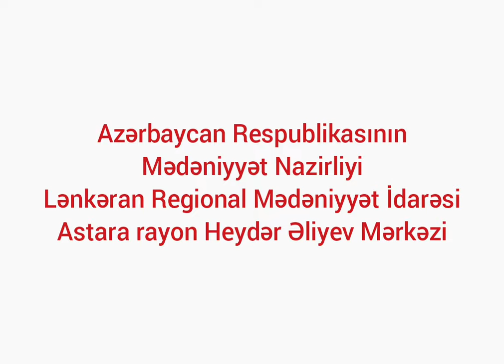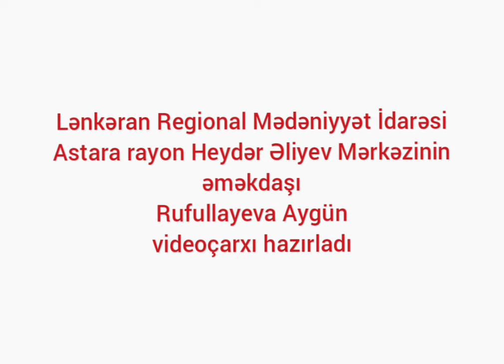26 sentyabr Görkəmli opera müğənnisi Bülbülün anım günü haqqında videoçarx hazırlanmışdır